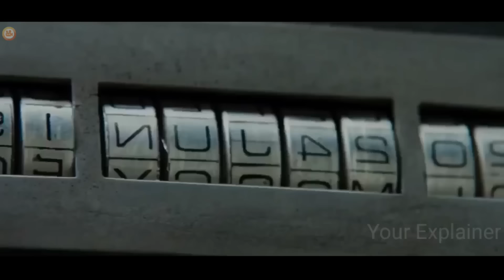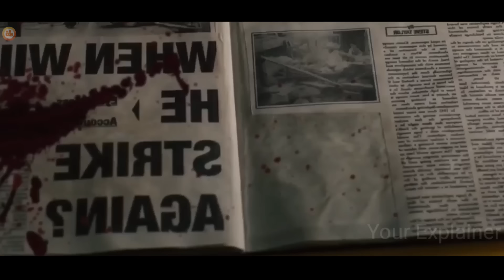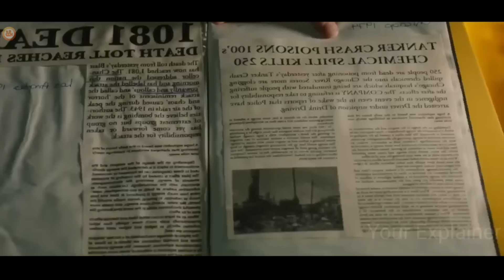MAN Got Magical Time MACHINE By He Went In PAST And Change His LIFE | Film Explained in Hindi/Urdu